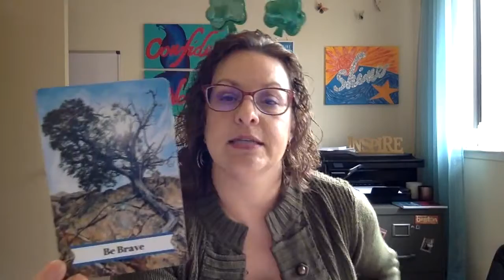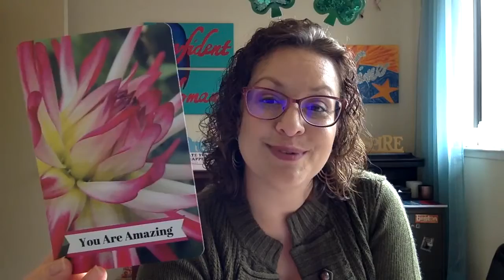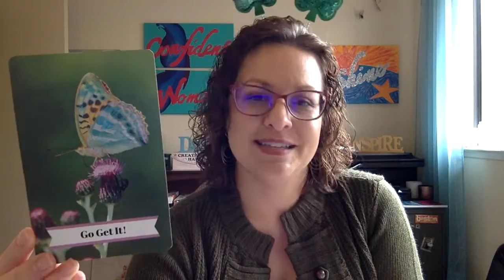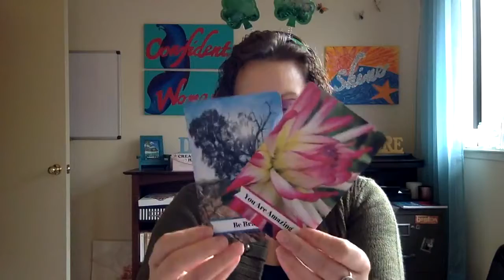St Patty's Day Bold Confident You Unleashed card pull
Grab my free video series, How to Stay Confident Through Any Challenge